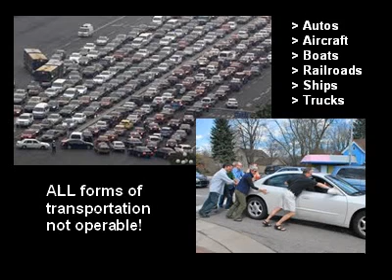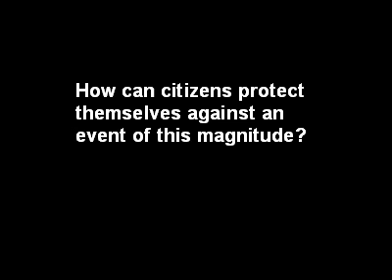EMP Eletromagnetic Pulse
EMP or Electromagnetic Pulse is a devastating tool.  It can disable devises that use electricity or are battery operated.  Paralyzing areas will cause panic due to the fact that everyday life has been thrown back into the dark ages.